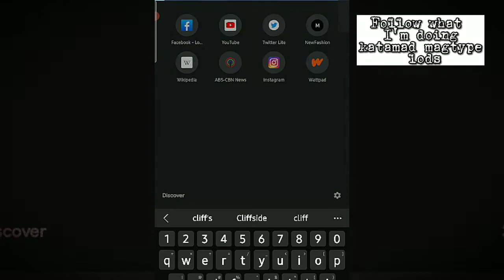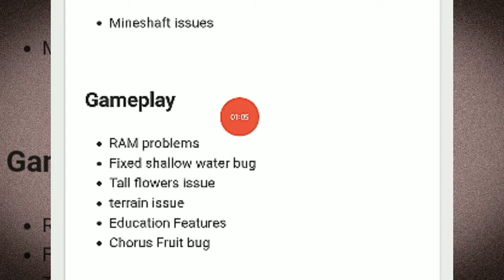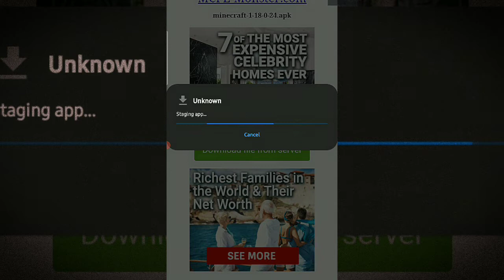How to Download Caves And Cliffs Minecraft update 1.18 [Tutorial]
Ang Ganda Mo - Cue C.

Filipino Uploader/Youtube Entertainer
Language:Tagalog/Filipino/Taglish
Contents:Filming/Gaming/Vlogs/etc
Thumbnail/Video Editing Apps
-Kinemaster
-Youcut
-Pixellab
-Background Eraser
-Picsart
Websites
Wanna Know more about me?
Comment for Q and A's/Truth and Dares